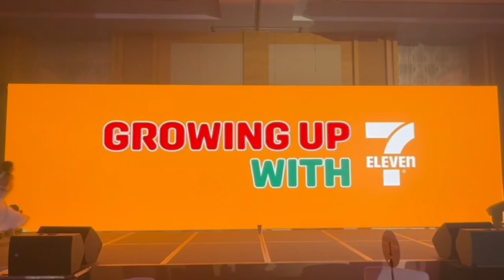Video Mapping interactive story telling dance by Le Show Boutique